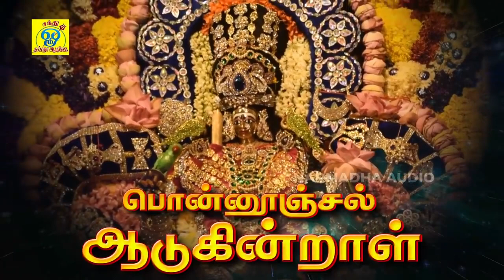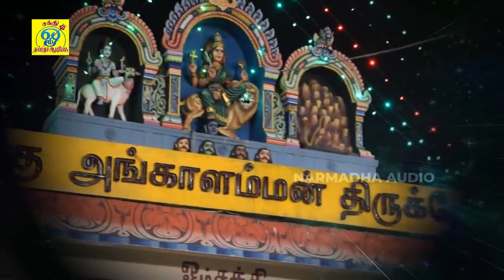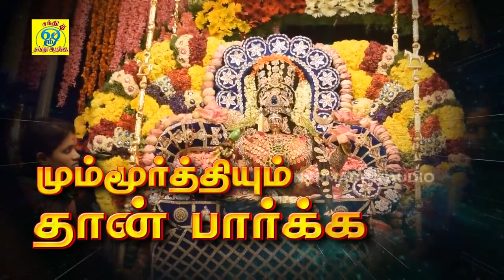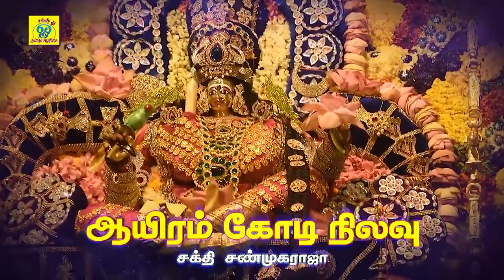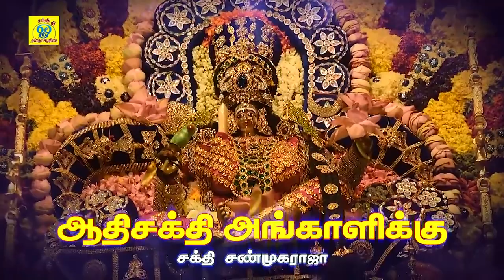பொன்னூஞ்சல் ஆடுகின்றாள் | Pon Oonjal Aadugindraal | சக்தி சண்முகராஜா | Sakthi Shanmugaraja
பாடல்: பொன்னூஞ்சல் ஆடுகின்றாள்
பாடியவர்:சக்தி சண்முகராஜா
பாடலைஇயற்றியவர்:சக்தி சண்முகராஜா
இசை:சக்தி சண்முகராஜா